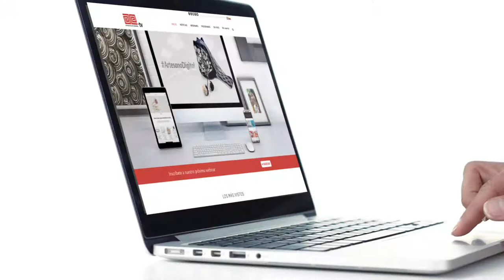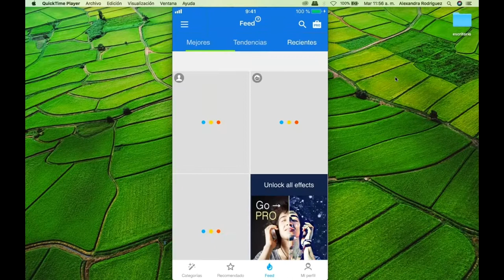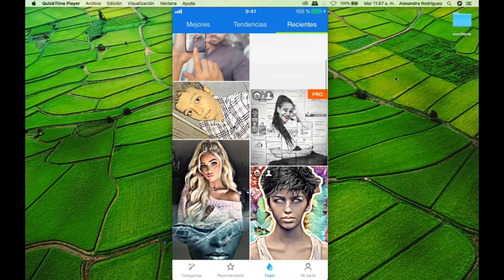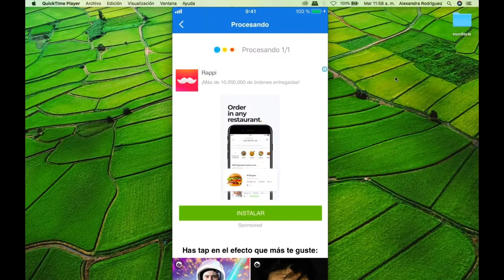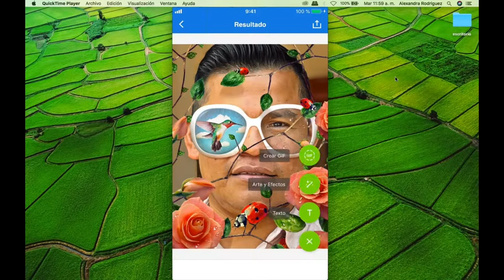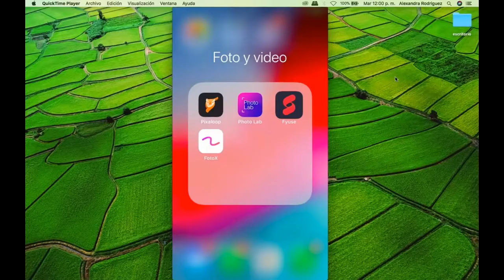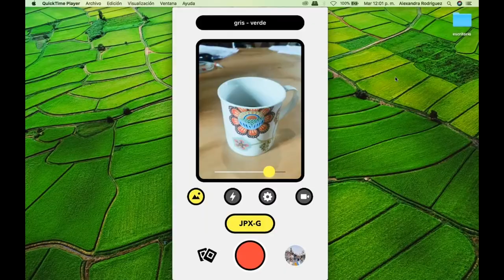Apps creativas para editar fotos y videos (8/8)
Conozca cómo lograr movimiento en una imagen estática o cómo aplicar otros efectos creativos a sus fotografías y videos, usando Pizaloop, Photo Lab y Fyuse, aplicaciones abordadas en la sexta charla ArtesanoDigital de 2019.